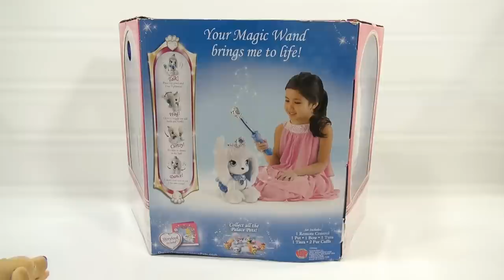Disney Princess Palace Pets Magic Dance Pumpkin Toy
​​​This item was provided for review by Disney

Uh Ho!  Butch had a crush on Pumpkin!  Watch as we learn more about this Disney Princess Palace Pets toy.

Lucky Penny Thoughts: This was a lot of fun to learn about and Butch and I had a great time seeing how it worked and what it did.  Butch was sure acting strange, I think he ended up having a crush on Pumpkin.  Poor Butch crashed at the end!  I hope he is OK.

Later!
LPS-Dave